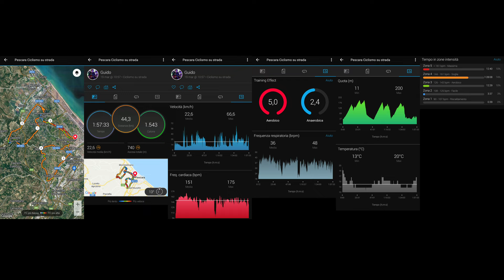Bici vlog#63 19 marzo 2022 tutte le salite che potevo fare... le ho fatte!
Sabato 19 marzo ho fatto un bel giro in bici con un meteo decente. Ho ampliato il mio classico giro tra Pescara Colli, Montesilvano Colle, Cappelle sul Tavo, Montesilvano, Villaraspa, Spoltore.
Ho cercato di comprimere nel giro più salite possibili e in effetti ho faticato parecchio.
Anche stavolta ho usato la mia camera Insta360 One R col modulo da 1" Leica.

00:00 intro
01:04 si parte da Pescara Colli
02:42 svolto su via del Santuario
04:18 mi immetto su via di Sotto
16:50 inizio lo strappo in salita che mi porterà a Montesilvano Colle
19:30 continuo verso contrada Collevento
32:00 giro sulla strada statale 16 bis
35:42 arrivo a Cappelle sul Tavo
36:27 scendo lungo la via Vestina a Monte
37:46 svolto su via Fiume Tavo e poi via Carducci
42:07 mi immetto sulla via Vestina e rientro a Montesilvano
48:53 giro e vado verso via Togliatti per affrontare la lunga salita che porta a Montesilvano Colle
01:02:16 eccomi a Montesilvano Colle, scendo per riprendere via di Sotto
01:09:27 rientro a Pescara
01:11:55 continuo su via Colli Innamorati
01:15:42 svolto su via Monti di Campli e mi dirigo verso Villaraspa
01:17:42 eccomi a Villaraspa
01:18:51 prendo la strada statale 16 bis che mi porterà a Spoltore
01:31:41 giro sulla strada provinciale 67
01:39:19 mi immetto sulla strada provinciale 13 e vado verso Santa Teresa
01:40:24 un automobilista mi taglia la strada superandomi e svoltando subito a destra
01:41:32 prendo la strada statale 602
01:49:26 svolto su via Montani per tornare a Villaraspa
01:54:10 rieccomi a Pescara, risalgo su via Monti di Campli
01:56:12 prendo via Fonte Romana e rientro alla base